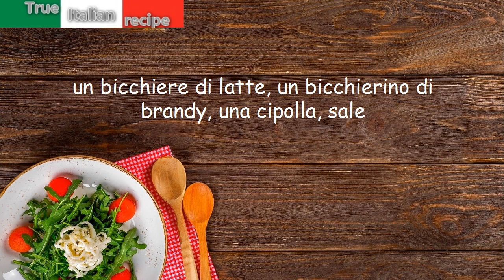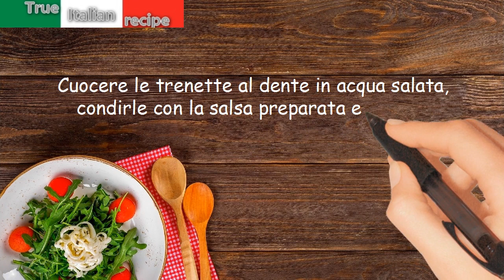Trenette alle mele